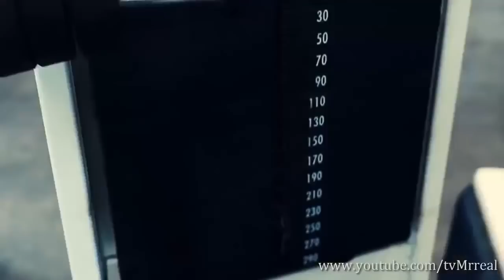Bodybuilding and Fitness Motivation 2015 - The Power of You Gym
bodybuilding motivation,
bodybuilding documentary,
bodybuilding workout,
bodybuilding diet,
bodybuilding transformation,
bodybuilding motivational videos,
bodybuilding training,
bodybuilding music,
bodybuilding motivation music,
bodybuilding meals,
bodybuilding motivation 2015,
bodybuilding aesthetics,
bodybuilding at home,
bodybuilding arnold schwarzenegger,
bodybuilding abs,
bodybuilding arms,
bodybuilding at home without equipment,
bodybuilding arm workout,
bodybuilding advice,
bodybuilding accident,
bodybuilding basics,
bodybuilding competition 2015